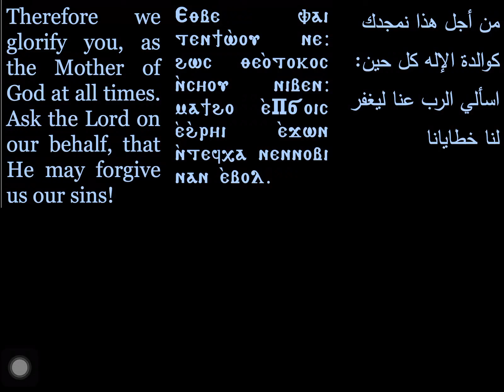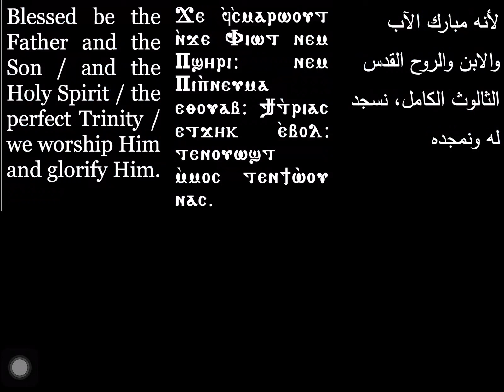Gospel Response for the Third and Fourth Sunday of Kiahk| مرد الإنجيل للاحد الثالث و الرابع من كيهك